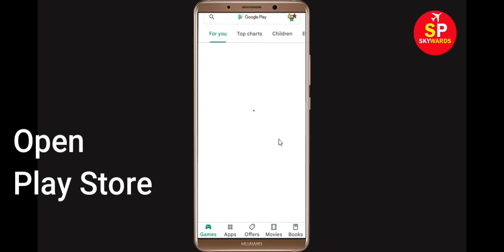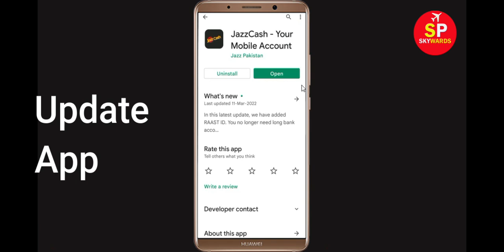How to Solve JazzCash App Black Screen Error Problem in Android & Ios | 100% Solution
Hello Friends, today in this video tutorial i will show you How to Fix JazzCash App Black Screen Error Problem in Android & Ios. If you are facing same problem in your android mobile phone then it will help you a lot.

Helping Keys :-
JazzCash Not working Problem
JazzCash App Black Screen Error Problem in Android Mobile
JazzCash Crashing issue, Black Screen